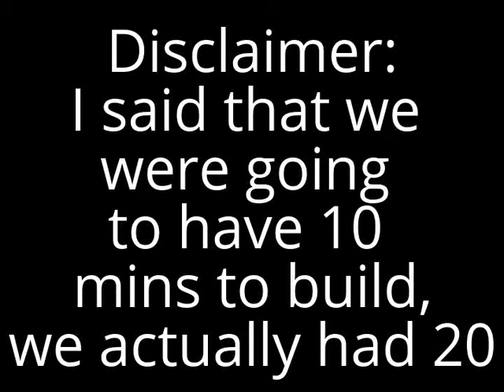WITHERED BONNIE?? Minecraft Build Comp. Season 1 Ep 1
Whatcha think? like this video, and vote in the comments for the series to take off!